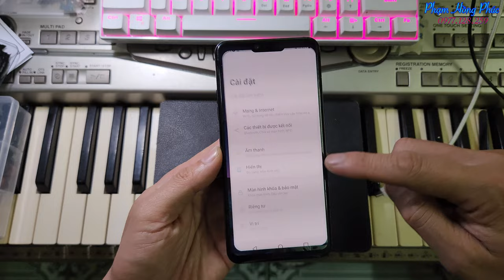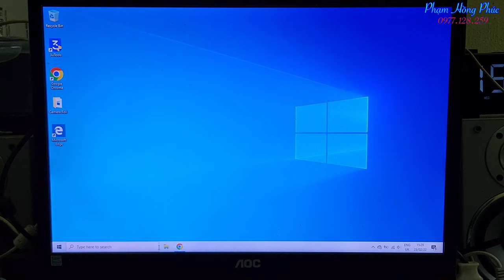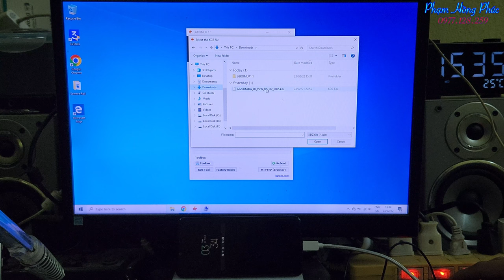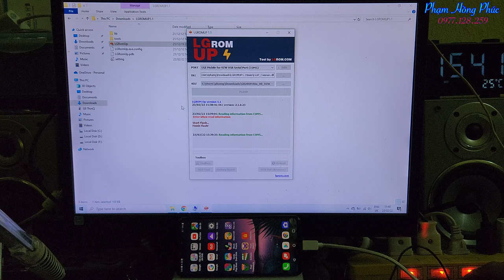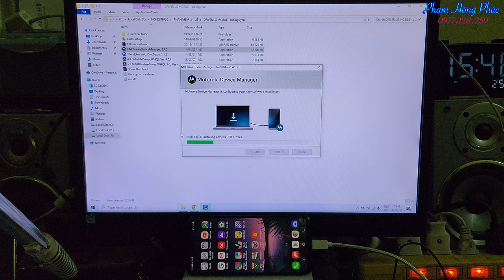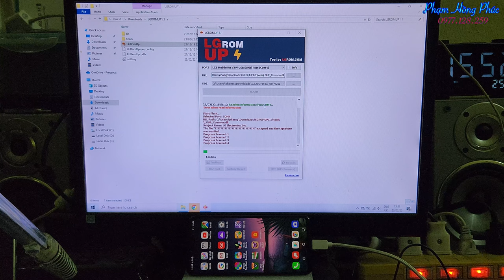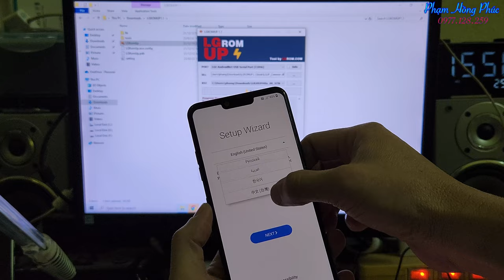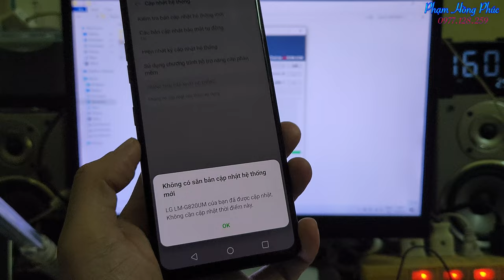Cách lên android 12 cho LG bản Verizon.